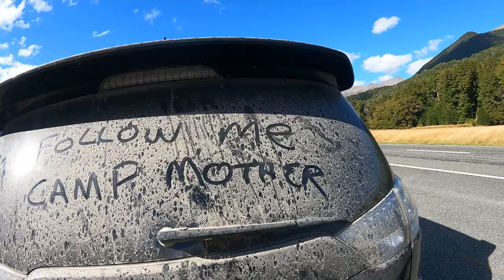The Gravity Fishing Experience Fiordland 2023 Watch in HD!!!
Gravity Fishing Charter with the team. amazing trip in Fiordland
Huge thanks to Captain Nate Smith for an action paced 3 day adventure.